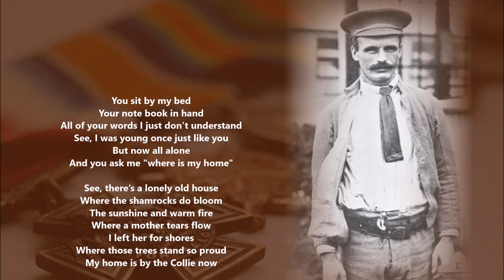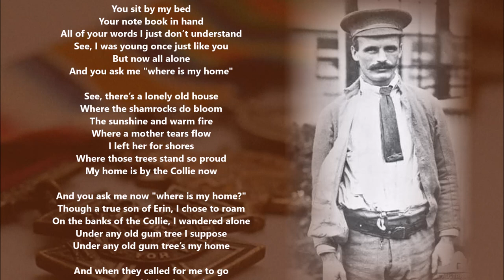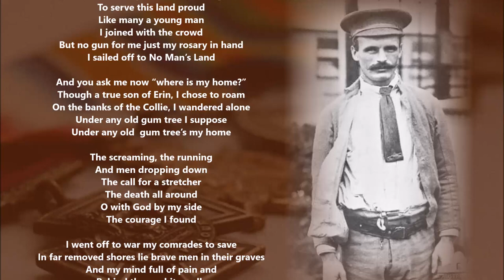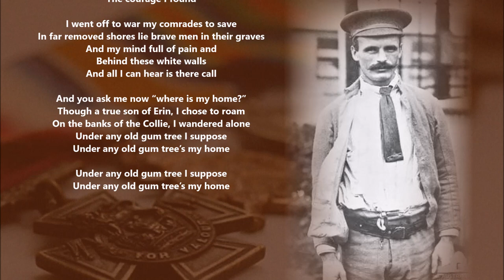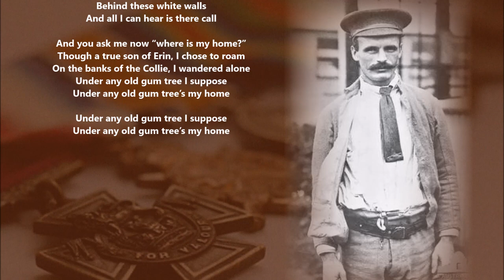Under Any old Gum Tree BY Fiona Rea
Martin O'Meara, V.C. (6 November 1885 – 20 December 1935) was an Irish-born Australian recipient of the Victoria Cross, the highest award for gallantry in the face of the enemy that can be awarded.

Martin O'Meara had a mental breakdown in November 1918 at the Woodman's Point Quarantine Station south of Perth, shortly after arriving in Western Australia. On 13 November 1918 he was transported to the 24th Australian Auxiliary Hospital, Stromness, where he was diagnosed on 19 December 1918 as:

'suffering from Delusional Insanity, with hallucinations of hearing and sight, is extremely homicidal and suicidal, and requires to be kept in restraint. He is not hopeful of his recovery in the near future. Admitted to Claremont Mental Hospital (insane patient), 3 January 1919.'

O'Meara was transferred to the Claremont Hospital for the Insane on 3 January 1919 and to the newly constructed Lemnos Soldier's Hospital on 20 September 1926. He remained at Lemnos until returning to the Claremont hospital shortly before his death in December 1935 at the age of 50. He was buried in Karrakatta Cemetery, Perth, Western Australia.